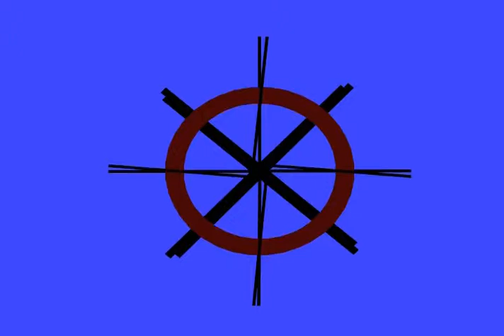3340 keltish020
Kinetic Art